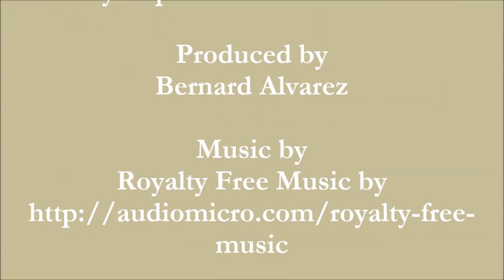The Corporation Nation - Contradiction (EP.7)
Contradiction featuring Bernard Alvarez and Roxy Lopez takes on the Corporation Nation. A contradiction of having a government by the people for the people that is now beholden to the Corporation that is beholden to it's profit and share holders.

Roxy Lopez and Bernard Alvarez

Produced by
Bernard Alvarez

Listen to The justBernard Show LIVE on Tuesdays at 2PM ET

I am here to work together with you and help mankind to awaken, to offer guidance for those seeking solutions within their lives and solutions in the world around us so that we can all truly be free. Thank you.